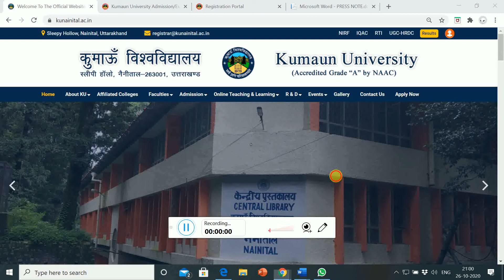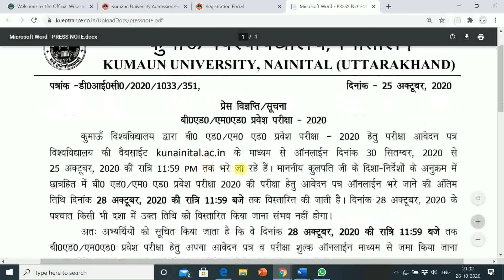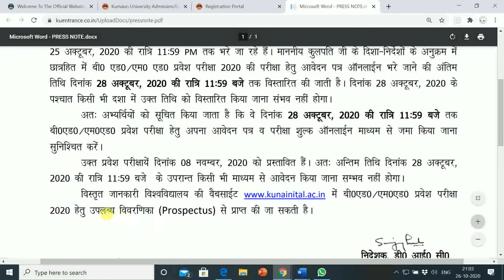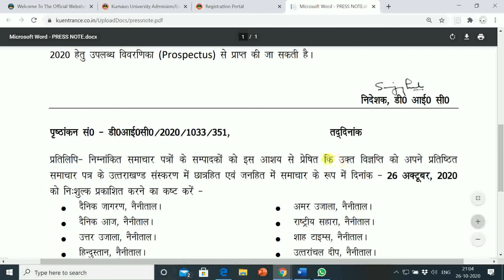KUMAUN UNIVERSITY NAINITAL | BEd / MEd ENTRANCE EXAM 2020 | ONLINE APPLICATION LAST DATE EXTENDED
Voltas Beko 8 Place Table Top Dishwasher (DT8S, Silver)
Brand: Voltas Beko